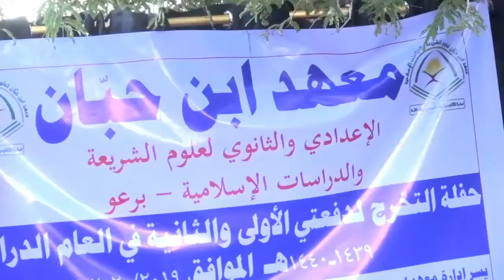maamulha machadka ibnu xibbaan faarax xirsi oo ardayda u jediyey khudbada dhinacyo badan